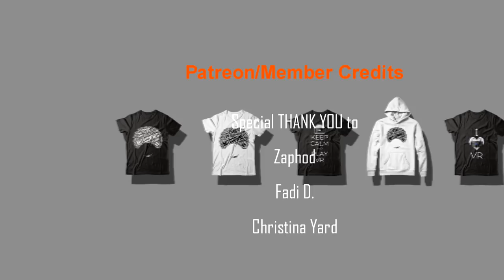Batman Driving Scorpion In His Batmobile Scene | Mortal Kombat Story